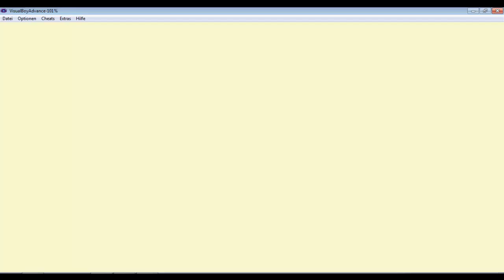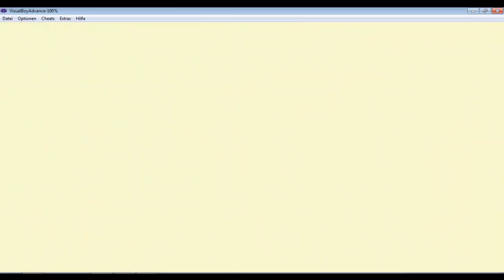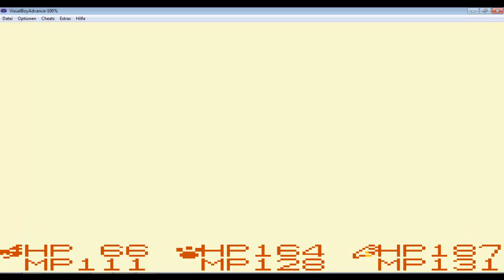Lets Play Dragon Quest Monsters Part 41 - Step Step Step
Lernen wir das Tanzen... oder besser das Steppen... Step Step Step